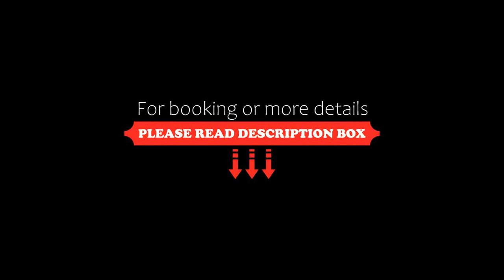Prim Hotel Reims, Witry-lès-Reims, France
About Property:
Prim Hotel Reims is located at the A34 motorway exit, a 10-minute drive from the centre of Reims. It offers spacious rooms with free access to a fitness centre and billiard room. Free Wi-Fi access is provided.
Each air-conditioned room is equipped with a flat-screen TV with cable and satellite channels. All rooms have a private bathroom with a bath or shower and free toiletries.
A buffet breakfast is available and the hotel also has...
Property Type: Hotel
Address: 18 rue Rayet Liénart, 51420 Witry-lès-Reims, France
Searching For
1. Prim Hotel Reims - Witry-lès-Reims - France
2. Prim Hotel Reims - Witry-lès-Reims - France Address
3. Prim Hotel Reims - Witry-lès-Reims - France Rooms
4. Prim Hotel Reims - Witry-lès-Reims - France Amenities
5. Prim Hotel Reims - Witry-lès-Reims - France Offers and Deals
Audio Credit:
Track Title: Subway Dreams
Artist: Dan Henig